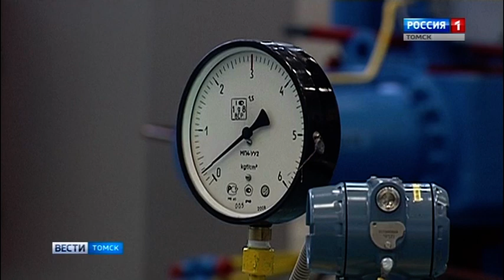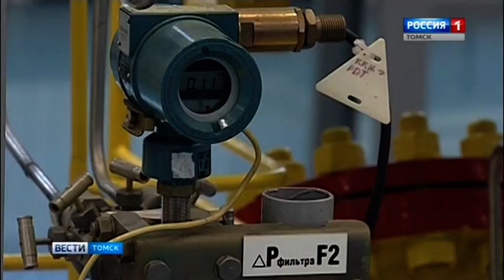Газовик - знакомство с профессией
Познакомиться с профессией и оценить собственные перспективы. Студенты - первокурсники томского политехникума побывали на экскурсии на учебном полигоне корпоративного института компании Газпром трансгаз Томск. Новичкам рассказали о технологии транспортировки голубого топлива, о создании крупнейшей на востоке России газотранспортной системы "Сила Сибири" и о возможности стать участником этого мегапроекта, который реализуется в рамках Восточной газовой программы.

Присоединяйся!